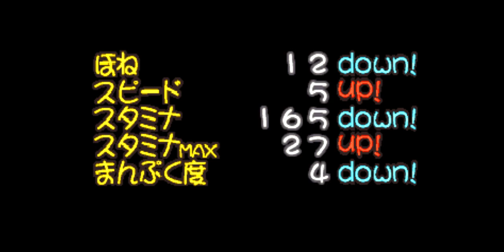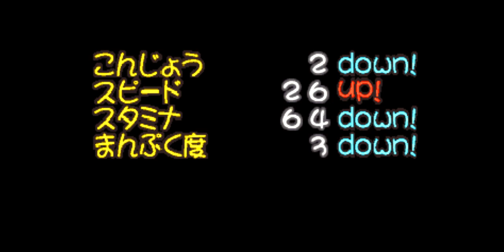'Butagee' de Iinja Nani Gameplay Walkthrough PS1